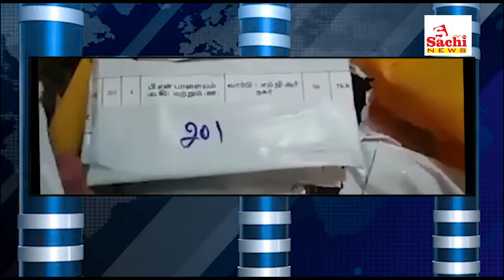news 5.30pm 02-04-2019